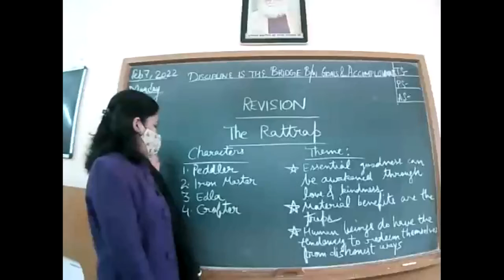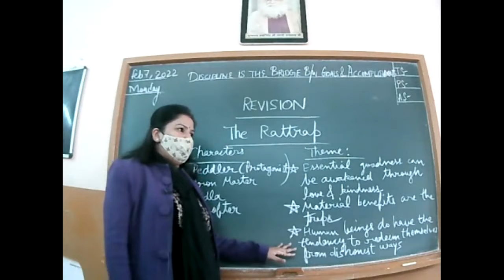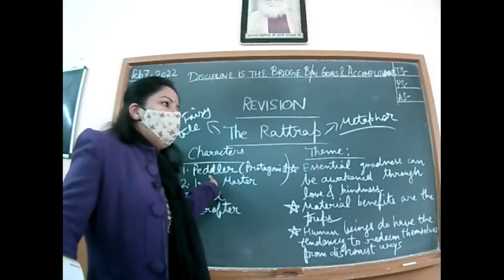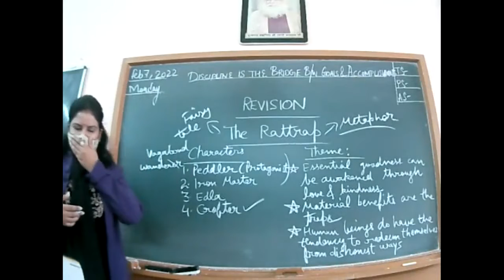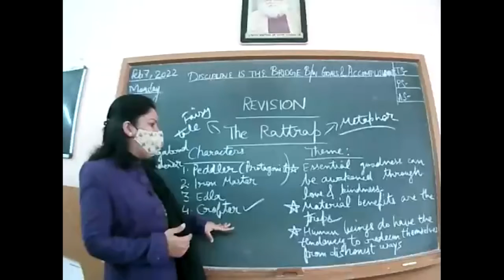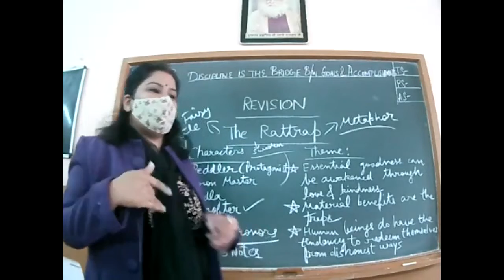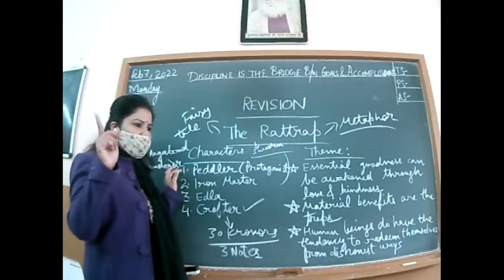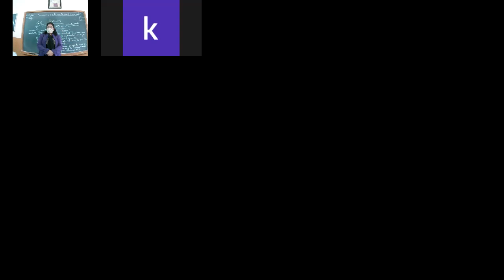7 2 2022 XII C XII B ENGLISH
REVISION-THE RATTRAP